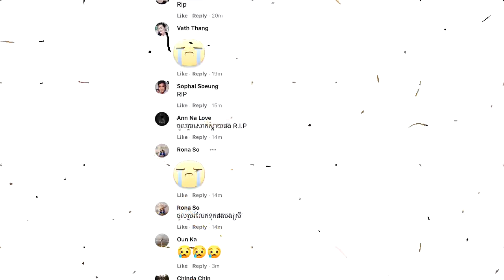អានហើយស្រក់ទឹកភ្នែក! ប្រពន្ធលោក ឬទ្ធី បង្ហោះសារអាឡោះអាល័យបែបនេះមុនពេលបែកប្តីរហូត ខណះរៀបបញ្ចុះសពប្ដី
សូមអធ្យាស្រ័យ

ចំពោះការមិនបានតប ខំមិនបានគ្រប់គ្នា

Ms Socheata